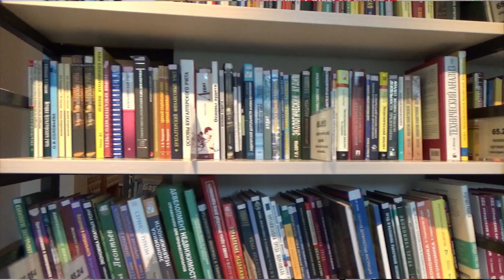What really happened the first day of college...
I've posted parts of the storytime on my instagram so be sure to check that out!!

this video is intended to educate other handlers in case they are in this position. Please remain respectful towards the school because they are now making an effort to become educated. Its very disappointing how the one staff member handled everything, and I told the appropriate party her name and info :)

---FOLLOW ME
Instagram.com/@officialmrpeanutbutter
Facebook.com/@Life with Peanut and in between
shop account: Instagrram.com/@peanuts_pawtastic_designs

---ART---
channel art given to us by @keira_the_animal_artist & @thatpittynebby on Insta

Love,
Elana & Mr.PeanutButter♡